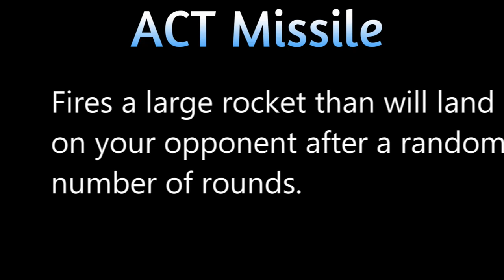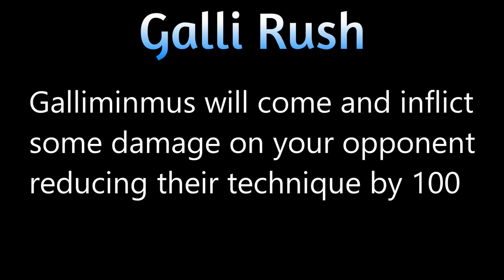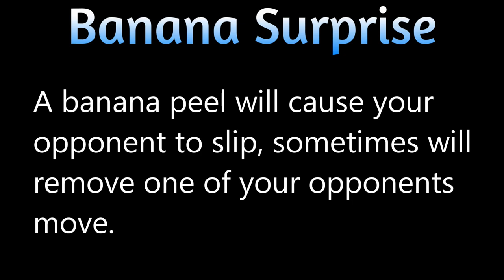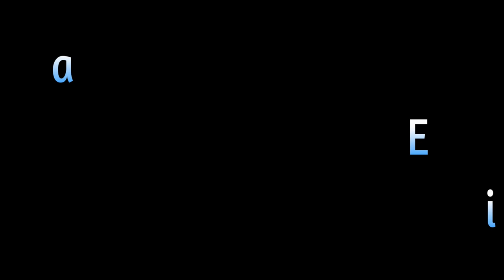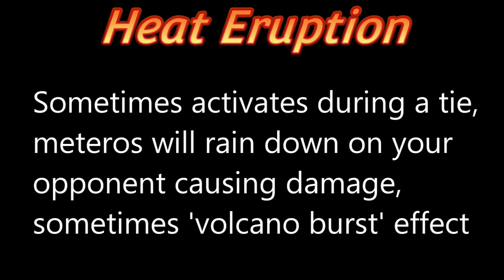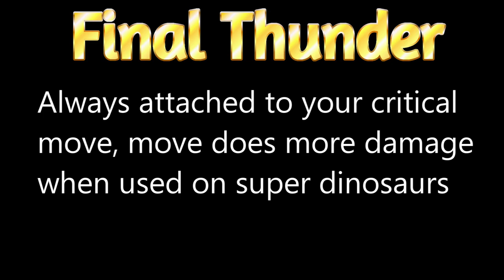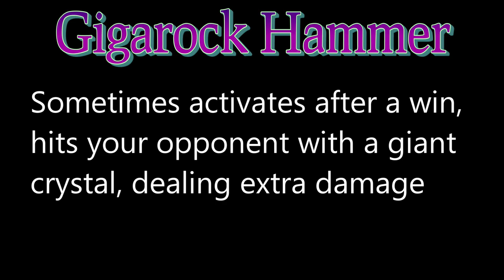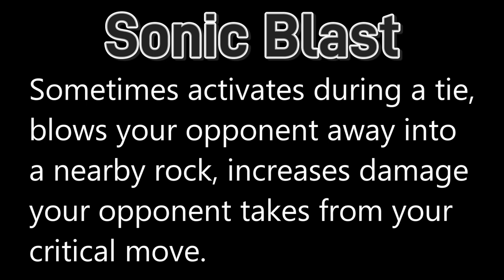Dinosaur King Arcade Awakened | All Japanese Exclusive Moves and Super Moves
Includes all the moves and super moves that debut during either the Gekizan era or Kakashin era, each move explained as well to help out players.

0:00 Introduction
0:38 ACT Missile
1:05 Defense Burst
1:18 Attack Burst
1:32 Tupuxura Dive
1:48 Tapejara Dive
2:01 Anhanguera Dive
2:57 Dromeo Rush
3:55 Archaeopteryx Charm
5:51 Banana Surprise
6:26 Lets Go! Alpha Trooper
6:47 Hold On! Alpha Trooper
9:10 Crimson Flame
9:46 Heat Eruption
10:13 Burning Dash
10:31 Flare Sword
11:40 Aqua Javelin
13:15 Plasma Anchor
13:38 Thunder Driver
13:57 Gaia Mountain
14:53 Rock Roller
15:31 Dino Force
16:08 2 Platoon Crush
17:49 Jet Shuriken